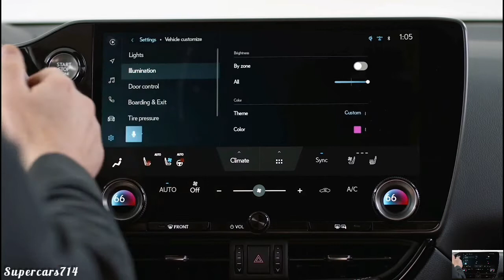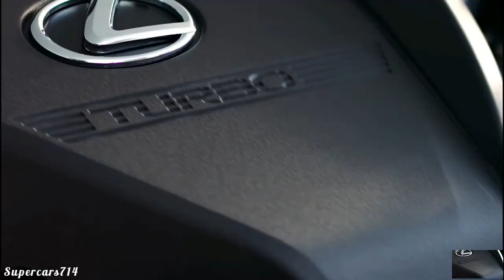2022 LEXUS NX 250H IN CANADA Interior and Exterior in detail Lexus NX 350h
2022 LEXUS NX 250H IN CANADA Lexus NX 350h